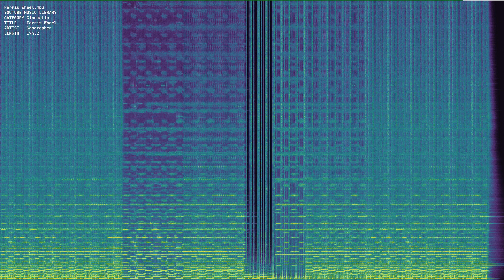Ferris Wheel mp3